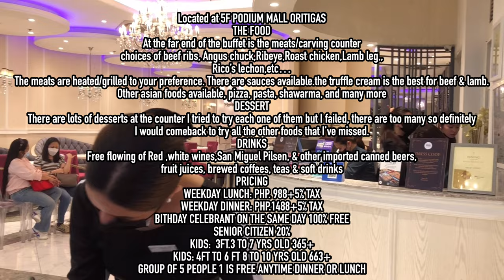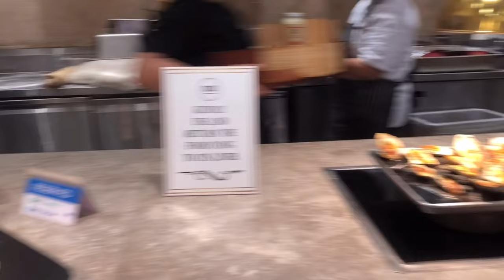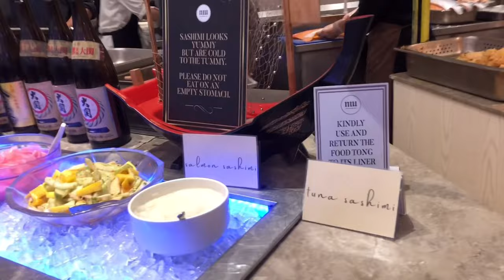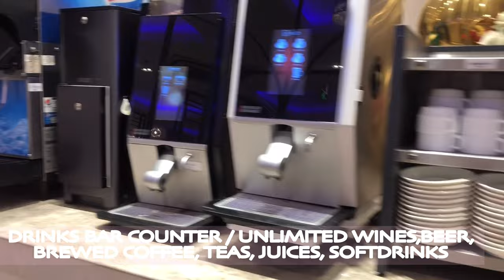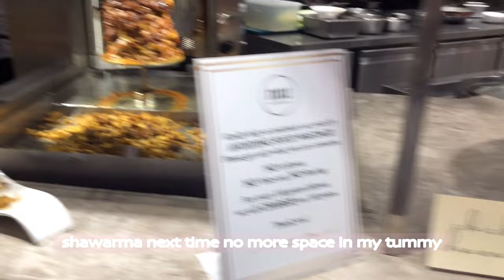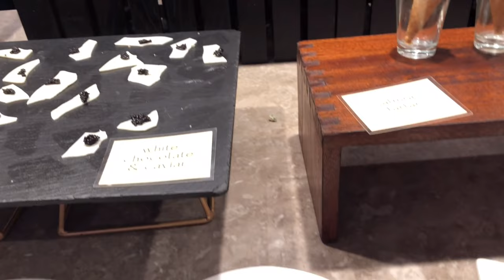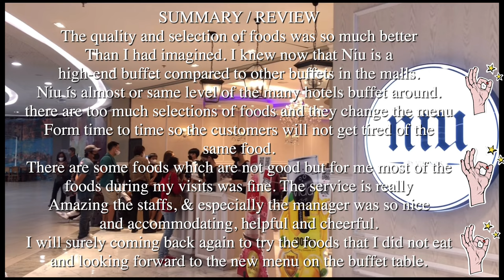HIGH- END DINNER BUFFET @NIU BY VIKINGS FOR FREE |Vlog # 282 [ 4K UHD]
HERE IS THE LATEST AND UPDATED HIGH END DINNER BUFFET AT NIU BY VIKINGS PODIUM ORTIGAS BRANCH. THERE ARE SO MANY CHOICES OF FOODS AND THE PLACE IS AMAZING,